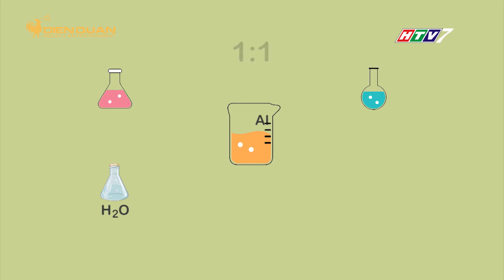NHUỘM VẢI DỄ ẸC BẰNG CÂY CỎ TỰ NHIÊN